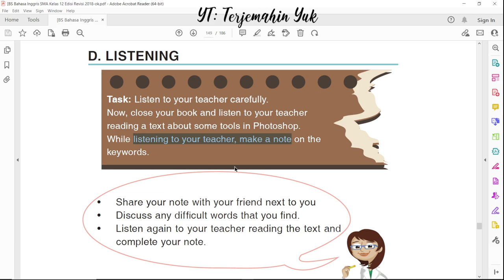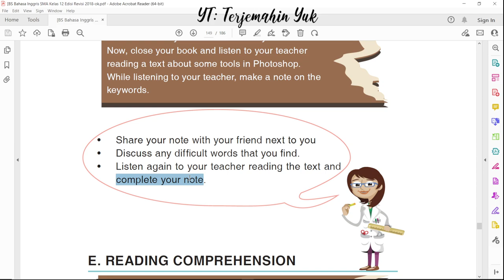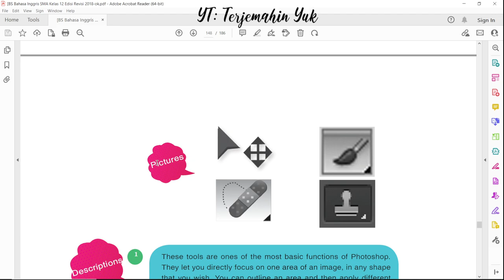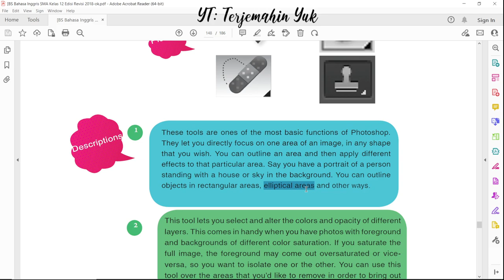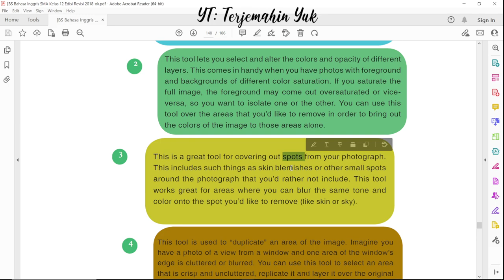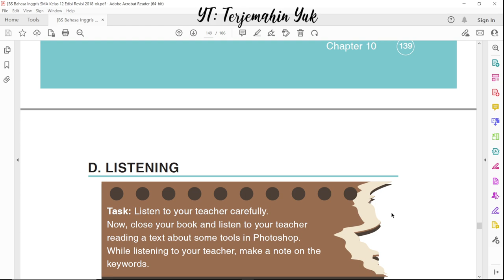Hal. 140 kelas 12 Terjemahan Buku Bahasa Inggris SMA Kurikulum 2013 Revisi 2018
D. Listening your teacher reading a text about some tools in photoshop.

terjemahin yuk
terjemahinyuk